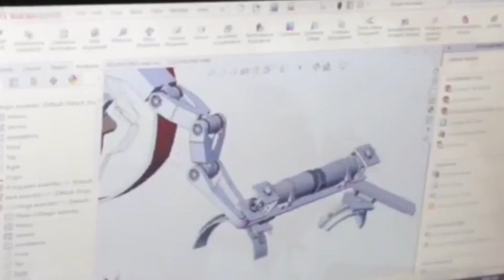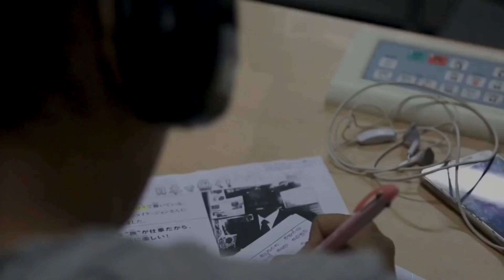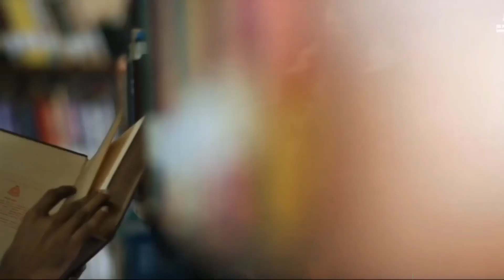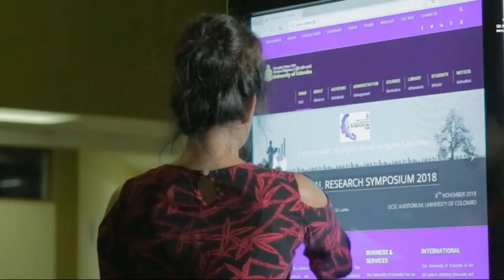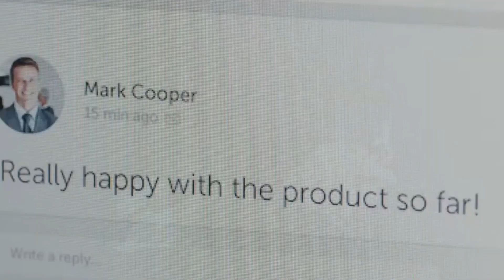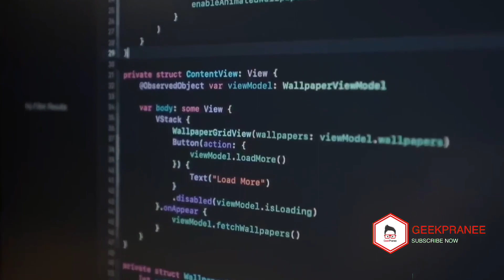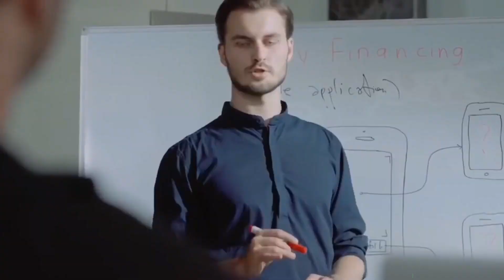Rajarata University Information and Communication Technology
The Information Communication Technology degree program at the Faculty of Technology in Rajarata University of Sri Lanka offers a 4-year degree program leading to Bachelor of Information Communication Technology (BICT).
If the link does not work and the group is full, try the next link - සබැඳිය ක්‍රියා නොකරන්නේ නම් සහ කණ්ඩායම පිරී ඇත්නම්, ඊළඟ සබැඳිය උත්සාහ කරන්න